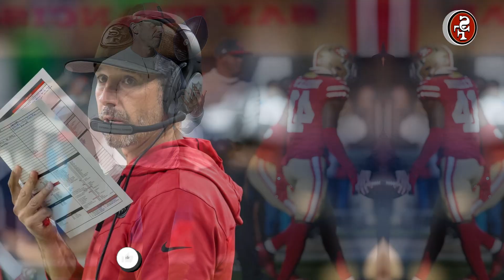🚨THIS WAS JUST PUBLISHED! FINALLY GOOD NEWS FOR 49ERS! SAN FRANCISCO 49ERS NEWS TODAY!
🤗 It is a pleasure to have you here with us following the main news of the San Francisco 49ers daily.

📰 Remembering that I always post the best news from the San Francisco 49ers every day!

💡 We always seek the veracity of the facts, as well as reliable sources, so as not to transmit false information to our fans. So you 49ers fan can rest easy and enjoy our content!

⚡49ers Information:
Arena/Stadium: Levi's Stadium
Head Coach: Kyle Shanahan
Mascot: Sourdough Sam
Founder: Tony Morabito
Conference: National Conference
NFL Champions: 1995, 1990, 1989, 1985, 1982
Players: Christian McCaffrey, Jimmy Garoppolo, Brock Purdy, Nick Bosa, Deebo Samuel, George Kittle, Brandon Aiyuk, Trent Williams, jordan mason, Jimmie Ward, Arik Armstead, Drake Jackson, Javon Kinlaw, Kyle Juszczyk, Fred Warner, Danny Gray, Dre Greenlaw, Robbie Gould, Tyrion Davis-Price, Ray-Ray McCloud, Jauan Jennings, Mike McGlinchey, Aaron Banks, Samuel Womack, Tashaun Gipson.

🔎 In this channel we bring video of Speculation on San Francisco 49ers, San Francisco 49ers signings, San Francisco 49ers players, team reinforcements, official San Francisco 49ers news, ball market, San Francisco 49ers transfer market, San Francisco 49ers news.